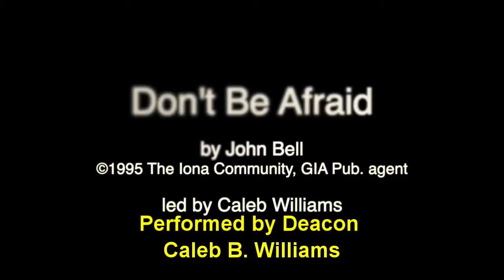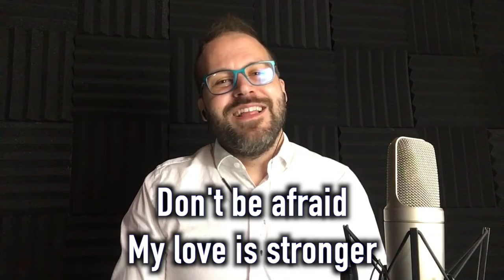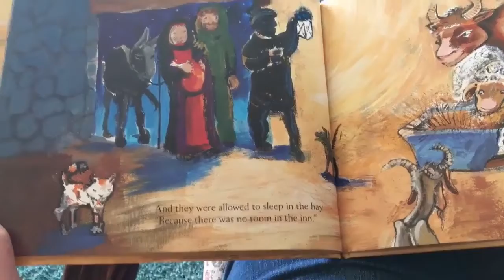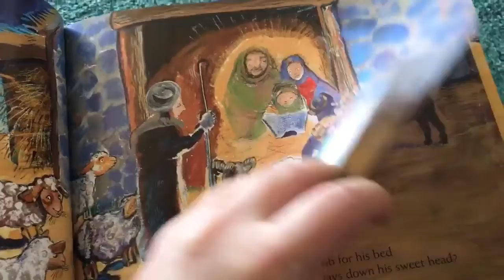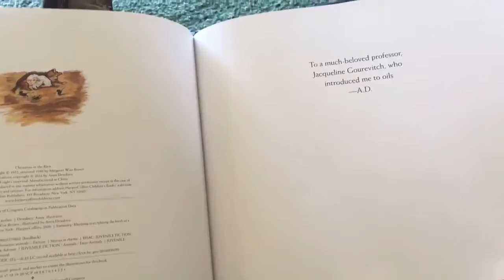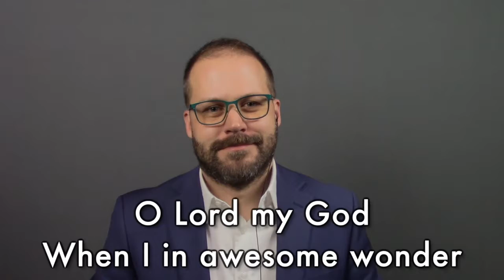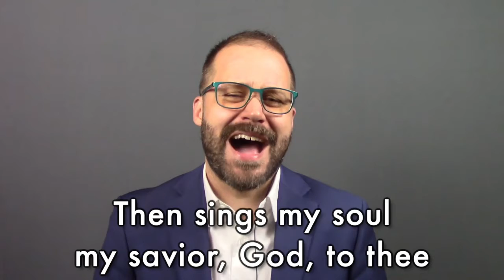Advent Devotional - December 8, 2020 - The Family Line.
You are invited to continue with us our Advent journey this evening as we explore scripture 2 Samuel 7:12-13 and Matthew 1:1, titled The Family Line. Join us for our second week of Advent Children's Story, Scripture, Advent message and Special music once again performed by my friend and colleague Deacon Caleb B. Williams.

All Advent videos will always be available 24/7 365.

Continued prayers for Chuck Erla and the Erla family. Also prayers for Don & Rita Green, Dorothy Mantey, Ron Geiger, Bill Tuckey and Rick Tait for they also need special prayers.

Prayers work - so lets pray for them.

Grace and a Blessed Advent,

Pastor Bob Demyanovich
Cass City United Methodist Church